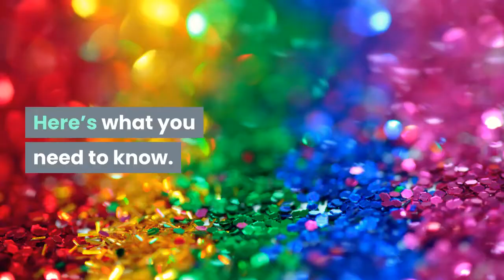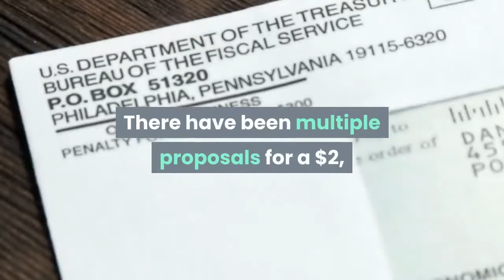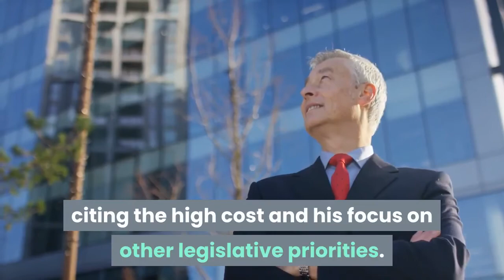No Trump Didn’t Say There Would Be Second Stimulus Checks